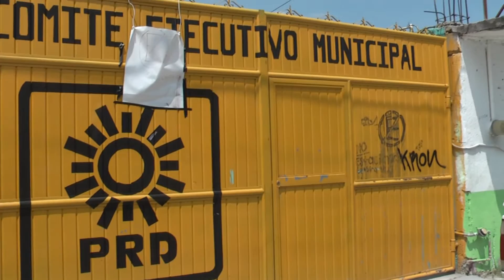Cuencamé | Propone Regidor reducir salario a Cabildo.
Tomás Martínez Dirigente municipal del PRD explica en qué consiste la propuesta de reducir el salario al cincuenta por ciento de los funcionarios de primer nivel del ayuntamiento de Cuencamé.